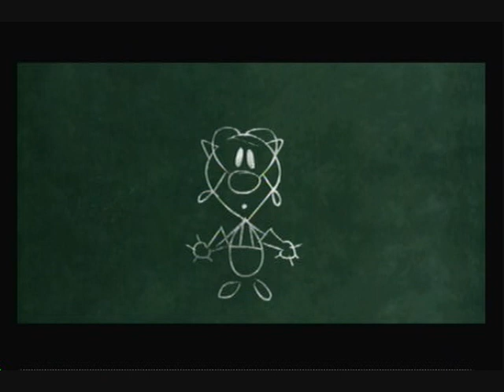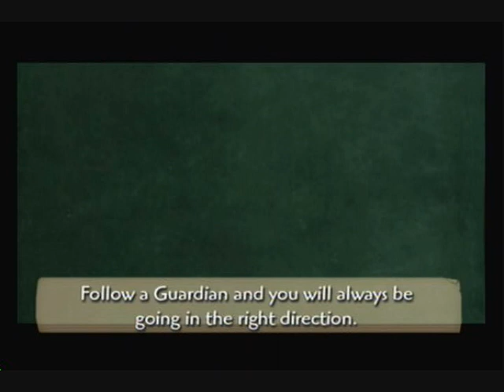Epic Mickey Cutscenes Part 1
Requested. Oswald is adorable.